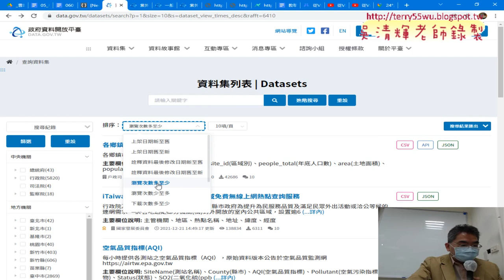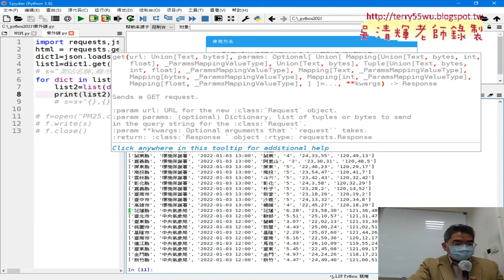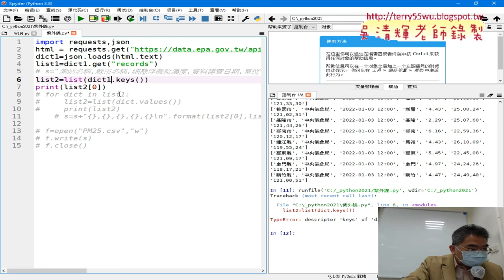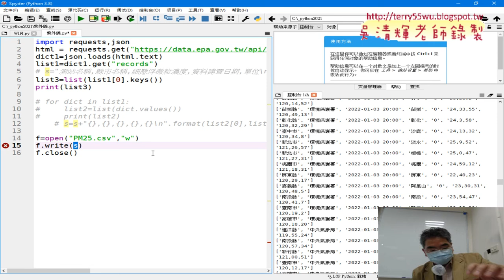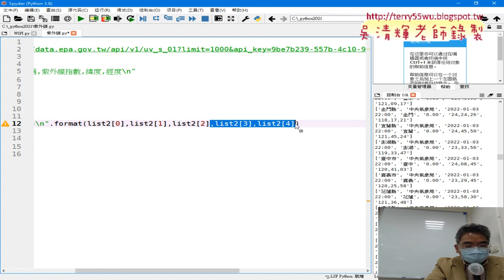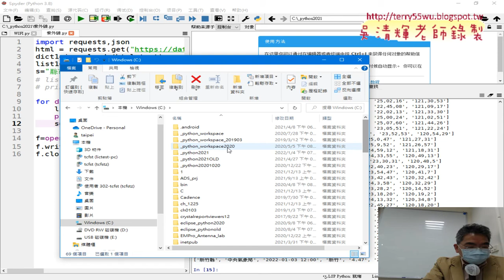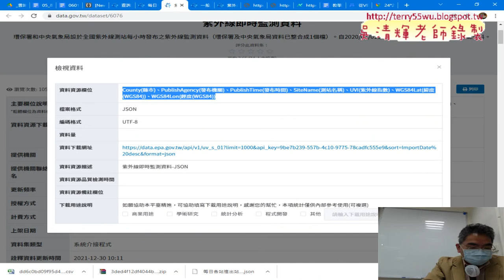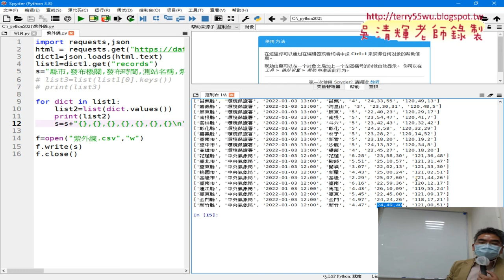02 練習JSON紫外線即時監測資料